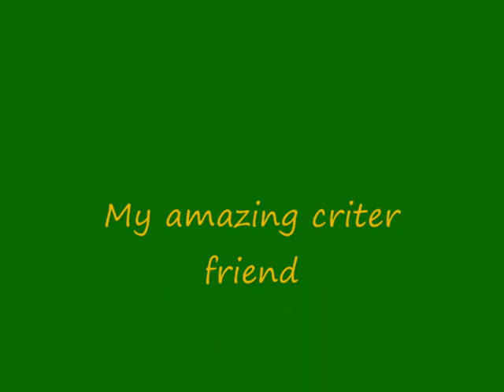Karl the Green Catbird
Our friend. Ailuroedus crassirostris
An Australian bird, that is related to the Bowerbirds, and makes a sound like a cat sometimes.
They are supposed to be shy and retiring!!
But!.
karl has decided that we are his best friends!

Karl is one in a million!
He makes himself right at home.

Nature has all the best stuff!